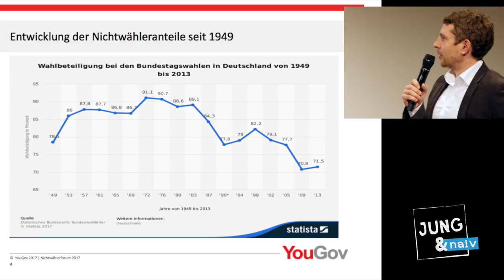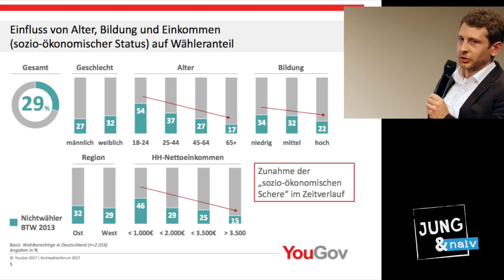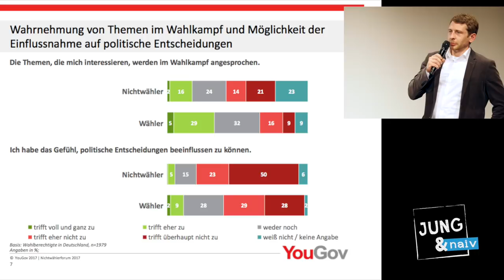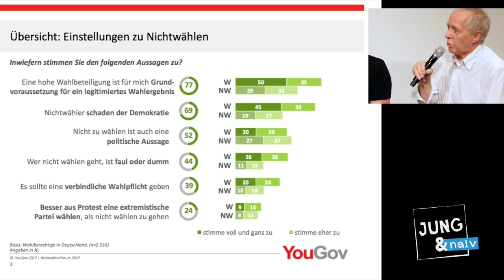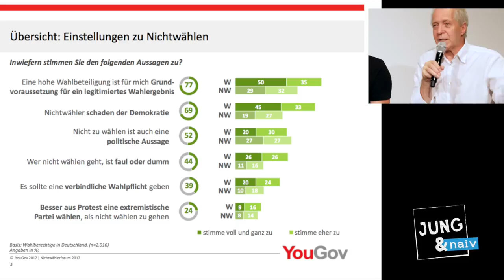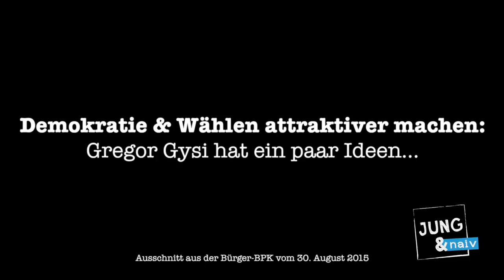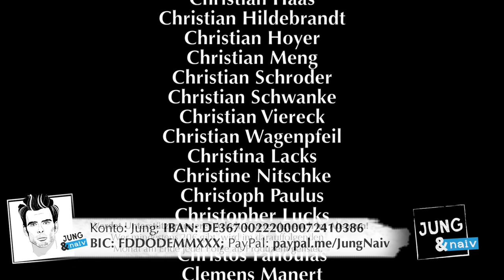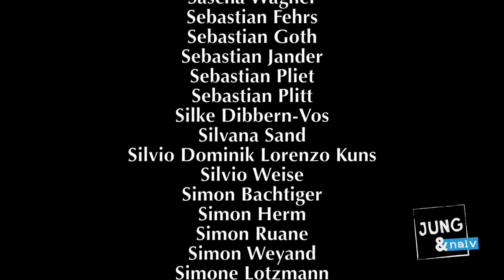Unser Nichtwählerforum 2017: Mit Umweltministerin Hendricks, Ströbele & Hans Jessen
Am 13. September 2017 haben wir im Telefonica Basecamp unser erstes Nichtwählerforum veranstaltet: Hans Jessen und Tilo hatten Bundesumweltministerin Barbara Hendricks (SPD) und Hans-Christian Ströbele (Grüne) zu Gast, die mit den Anliegen der Wahlmüden, Nichtwähler und Enttäuschten konfrontiert wurden.

Was wir uns vorab vorgenommen haben:

Die Wahlbeteiligung der letzten Bundestagswahl betrug 71,5%. In absoluten Zahlen: 18 Millionen Wahlberechtigte wählten nicht. Auf CDU/CSU entfielen 16 Millionen Stimmen. Würden die Nichtwähler im Bundestag durch leere Sitze repräsentiert, wäre dieser Block größer als die stärkste Parlamentsfraktion. Warum entscheiden sich seit 50 Jahren mehr und mehr Deutsche fürs Nichtwählen? Sind Nichtwähler dumm, faul, unpolitisch – oder sind sie im Gegenteil politische Aktivisten? Darüber möchten wir diskutieren. Genauer gesagt: eine Diskussion anstiften zwischen Politikern und Nichtwählern: Solchen, die ganz sicher wissen, dass sie am 24 September nicht wählen werden; solchen, die noch überlegen, ob Nichtwählen die bessere Wahl ist; solchen, die mal Wähler, mal Nichtwähler waren oder sind.

Wie begründen Nichtwähler oder Wahlmüde ihre Position? Was haben Politiker dem entgegenzusetzen ? Können sie Argumente der Nichtwähler akzeptieren? Wie reagieren Nichtwähler auf  das, was Berufspolitiker vorbringen ?

Bitte unterstützt unsere Arbeit finanziell:
Tilo Jung
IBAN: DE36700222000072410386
BIC: FDDODEMMXXX
Verwendungszweck: BPK